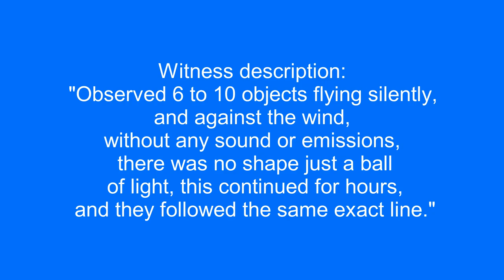Fleet of UFOs over Kyle, Texas.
Witness description:
"Observed 6 to 10 objects flying silently, and against the wind, without any sound or emissions, there was no shape just a ball of light, this continued for hours, and they followed the same exact line."

Filmed in  Kyle, Texas. 5/8/2017 8:30 pm.